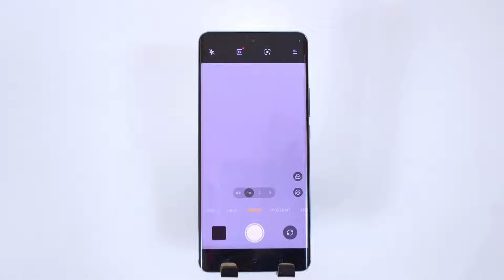Realme 12 Pro 5g Full Screen Camera Settings Realme 12 Pro 5g Full Screen Camera Kaise Karen